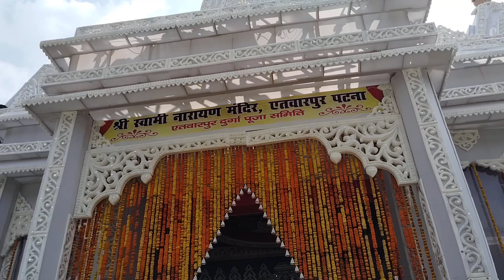इतवारपुर का सबसे बड़ा दुर्गा पूजा पंडाल